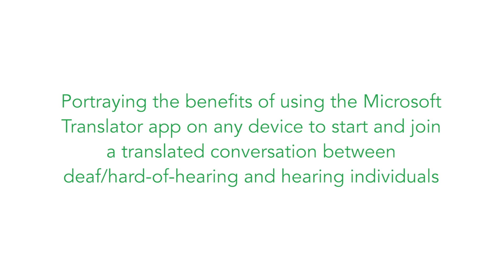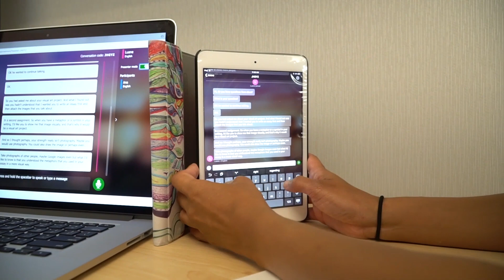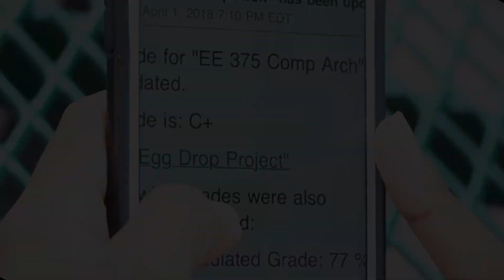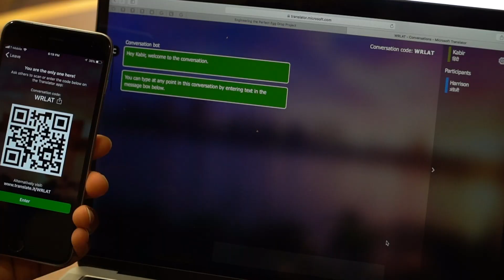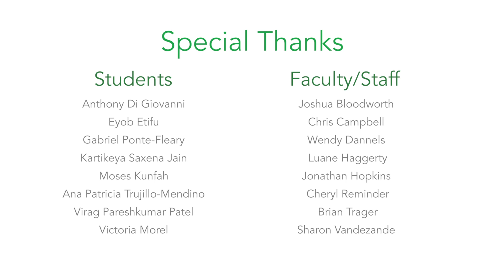Microsoft Translator - Bridging the RIT/NTID Community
This video features three scenarios illustrating the benefits of using the Microsoft Translator app on any device to start and join a translated conversation between deaf/hard-of-hearing and hearing individuals.